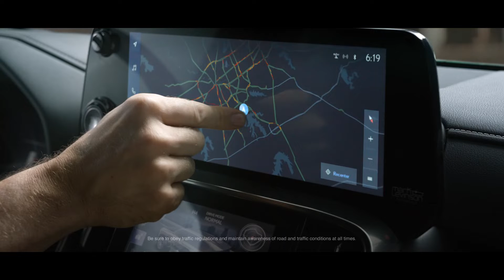Introducing the All New Lexus LX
There are those who follow maps and those who draw them.
Live the life uncharted.
Experience luxury that knows no limits.

The All-New Lexus LX.